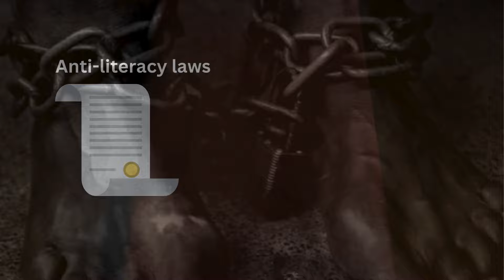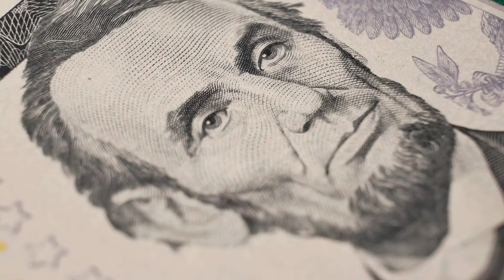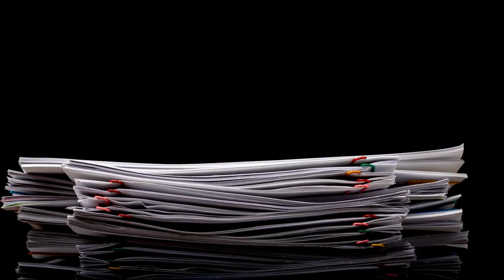Project 2025: Scary Agenda for Black Students- Illiteracy and War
Uncover the shocking truth behind anti-literacy laws and their devastating impact on education. Through Project 2025, we will expose how these laws aim to regress Black students back to the oppressive conditions of the 1800s. Join us as we dive deep into the far-reaching implications of these laws that seek to stifle marginalized communities.